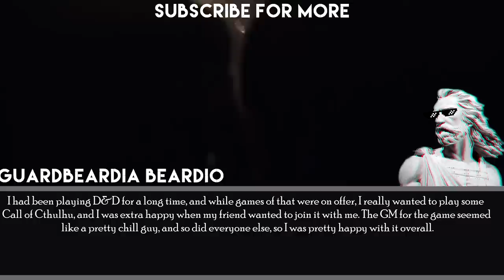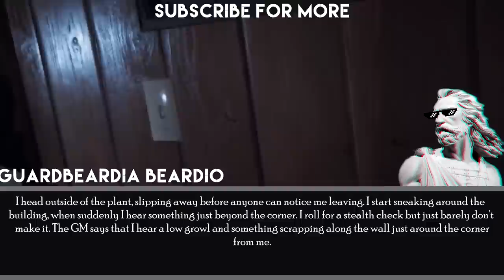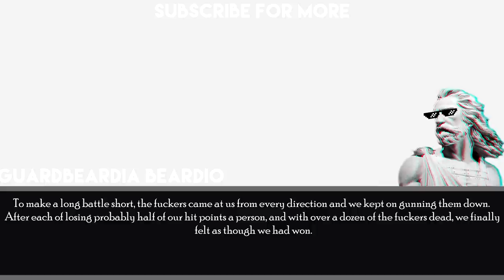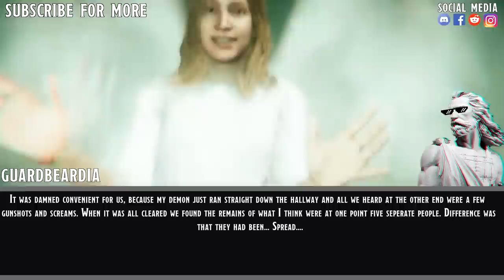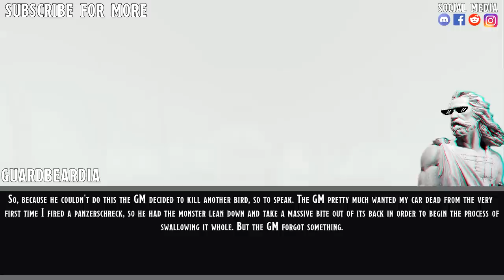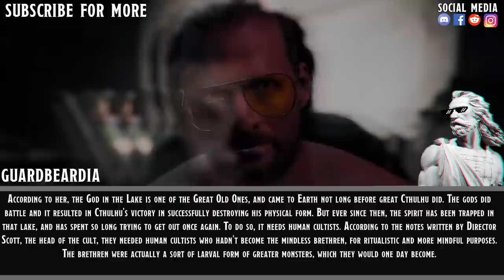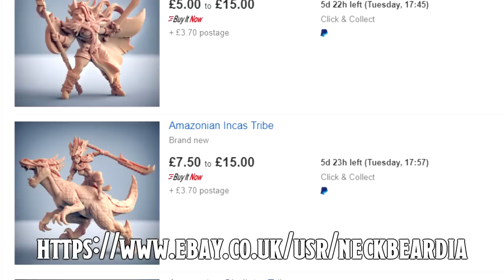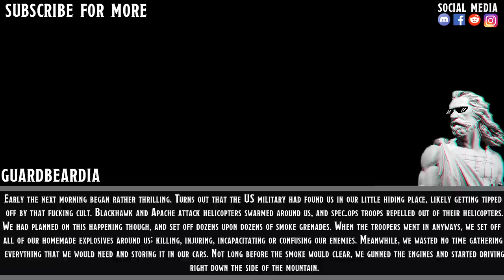The Adventures Of Herr Herr Schnitzelnazi Reborn THE COMPLETE || D&D Story